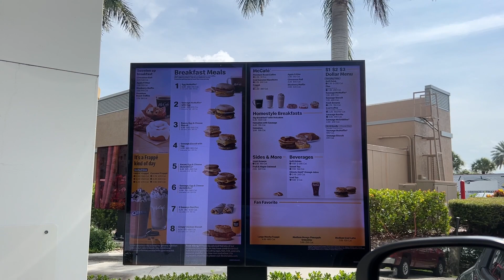Hosting an at home Hibachi for my friends 🔥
Socials: ​⁠  @Explorewithgg

Welcome to exploring and eating at the South Florida Fair 😀